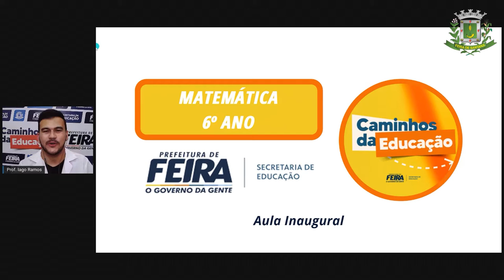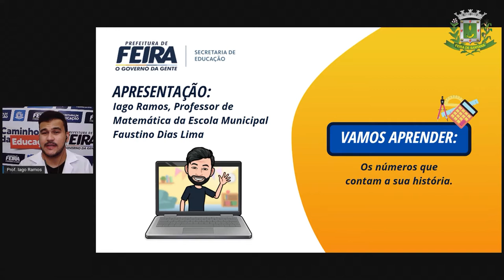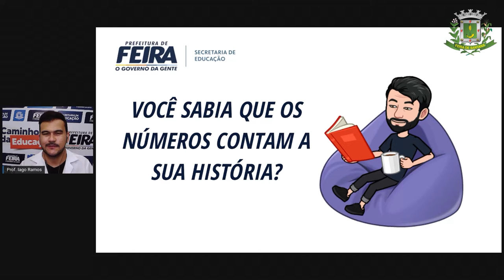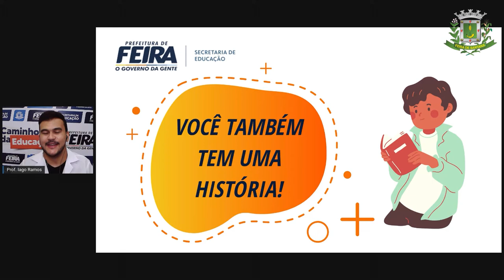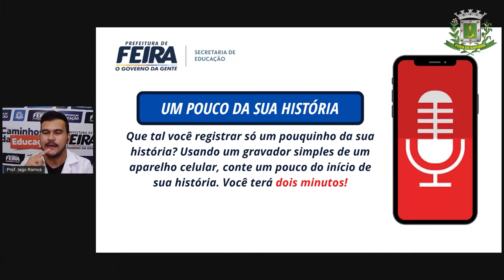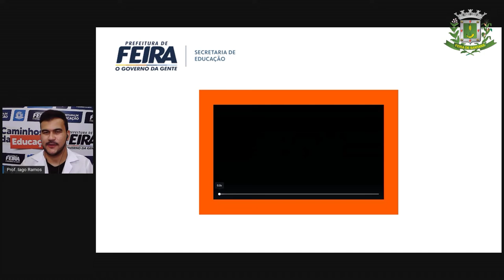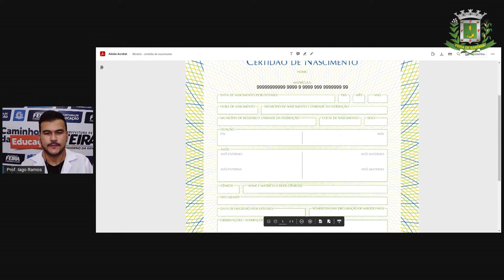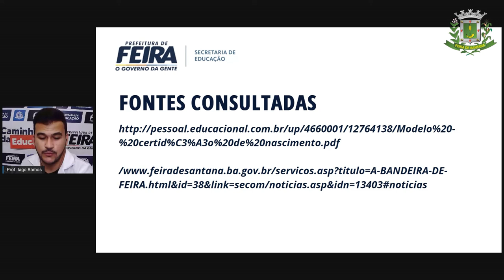6ºANO Aula Inaugural 1 Prof Iago Ramos Matematica BEM VINDO 2021